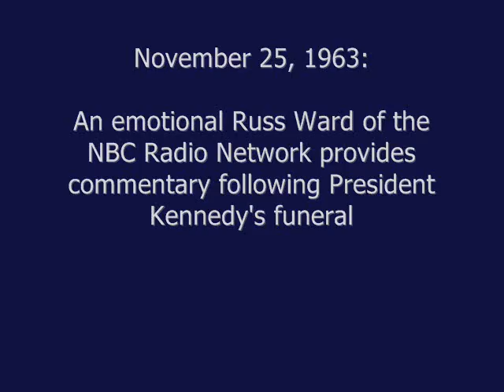EMOTIONAL COMMENTARY BY RUSS WARD OF NBC NEWS AFTER JFK'S FUNERAL (11/25/63)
Russ Ward of the NBC Radio Network provides this touching and emotional commentary on NBC-Radio shortly after President John F. Kennedy had been laid to rest in Arlington National Cemetery in Washington, D.C., on November 25, 1963.